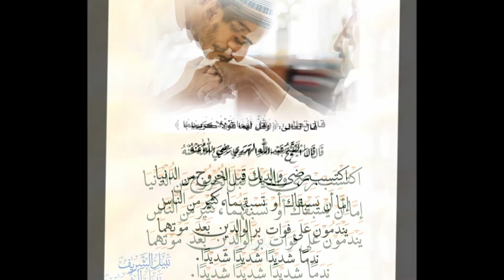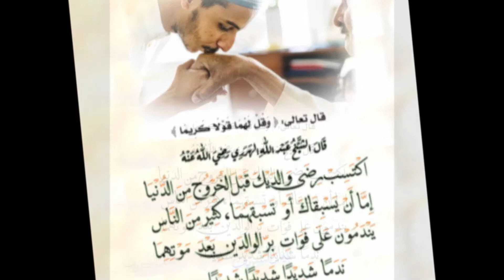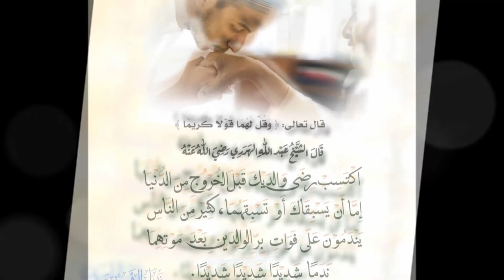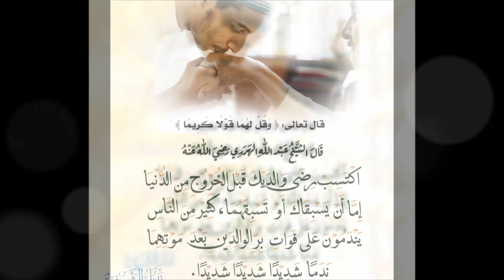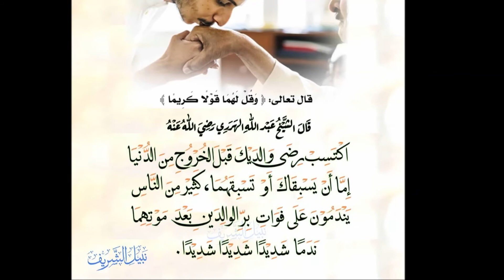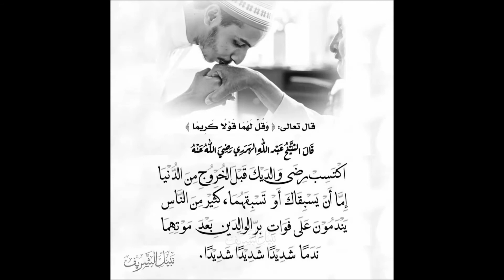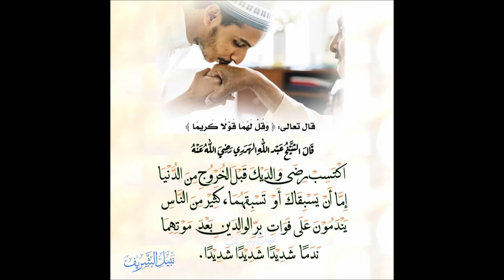هل جزاء الإحسان إلا الإحسان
عِـلْـمُ الـديِن حَيَاةُ الإِسْــــلام ​​

بـصـوت فضـيلة الشـيخ الدكتور نبيـل الشـريف طـيّب الـلّٰـهُ عيـشه فـي الداريـن ونفعنا به

اللَّهُمَّ فقهنا في الدين واجعلنا خدَّامًا له​